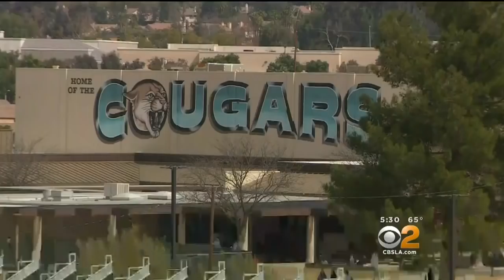2 Brothers Gunned Down In Parking Lot In Moreno Valley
Police do not believe the shooting was gang-related. Dave Lopez reports.